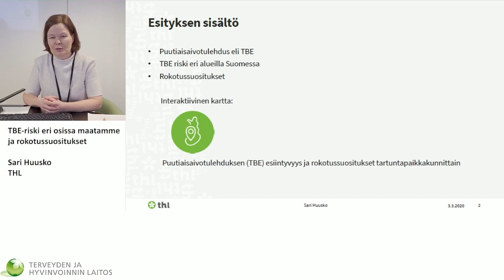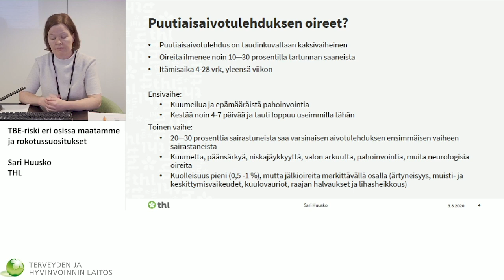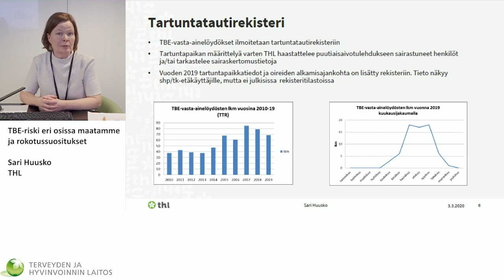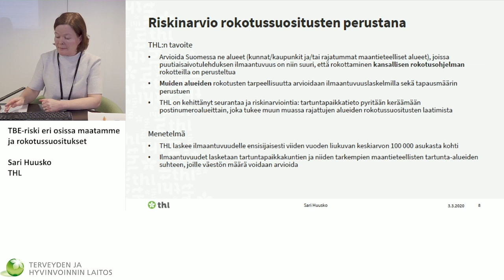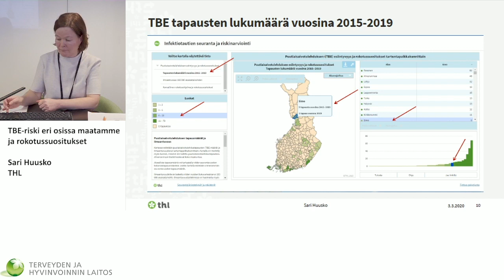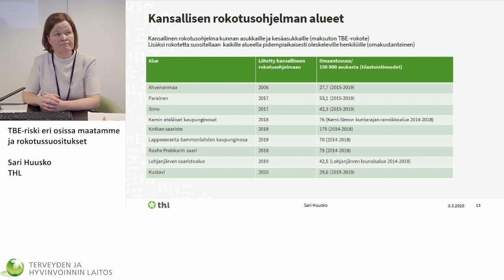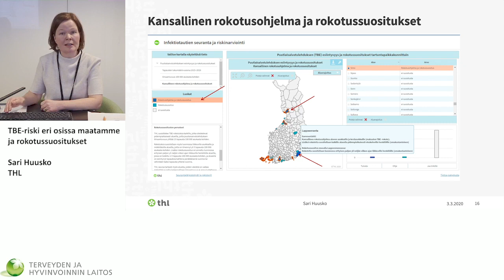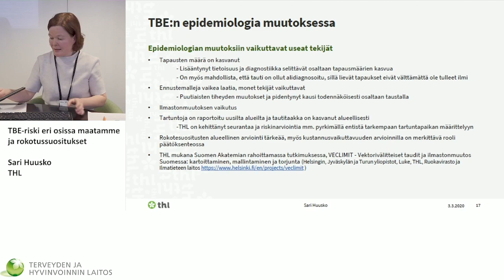TBE riski suomessa ja rokotussuositukset - Sari Huusko